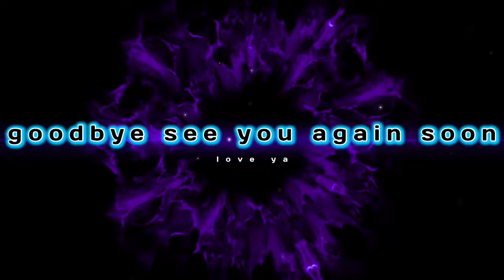Is it time | Vlog day 22👶🏻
Chloemckenna_spamzzz
                    Madi_dancer29
                    Youth.purple2017
                    Crazyawesomefamily
                   Mbusuioc
                   Brycejmac
                   Crawesfamily
Musical.ly- chloemckenna.7
                    Madisonsisterlove
                    Aleeeeeeeya7
                    Crazyawesomefamily
               Crawesfamily57